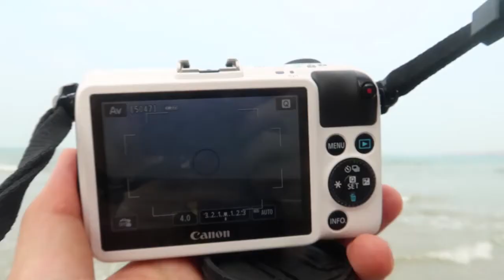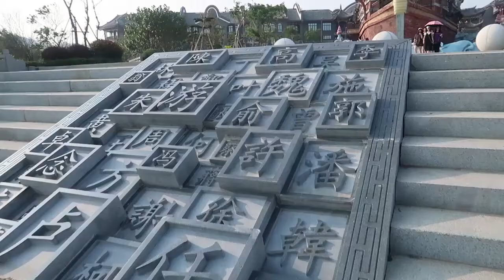【流水账】平平无奇狗粮日常| 平潭海边露营两天一晚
寻常记录 狗粮日常
才翻到电脑里还存着好久之前的出行视频，于是剪了存起来。生活很真实没有那么多观众，但那些平凡却温柔的部分，永远敝帚自珍。如果能给偶然遇见的你一点点正能量，那我们每一刻试图认真生活的姿态，也就更有了一点点不一样的意义。
VLOG是个神奇的记录方式，直到三个月以后的今天再看，好像还能回溯到五月初的春天，嗅到那海风。